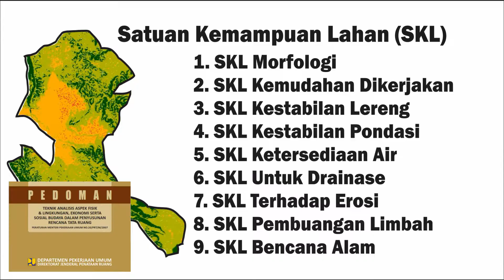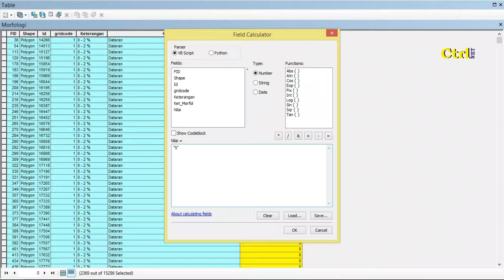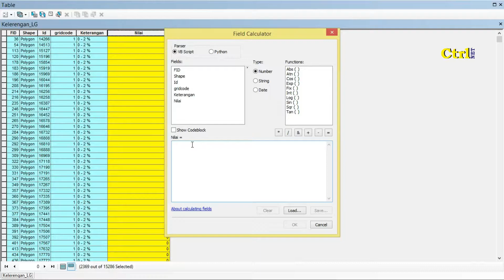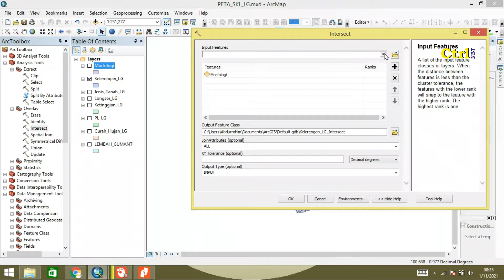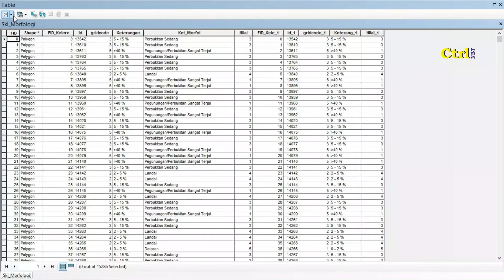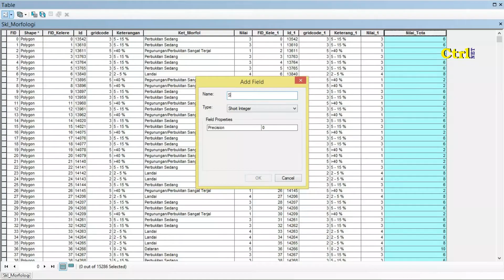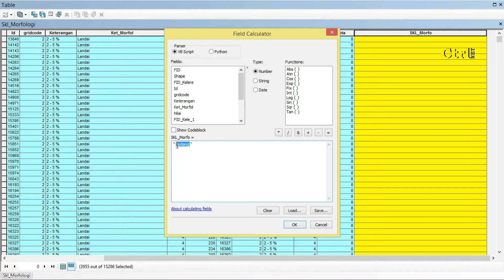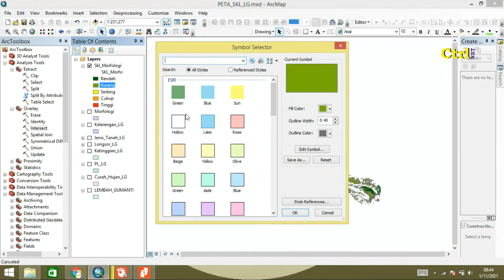Cara Membuat Peta SKL Morfologi berdasarkan PERMEN PU No 20 PRT M 2007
Tujuan dari SKL Morfologi pemilahan bentuk bentang alam/morfologi pada wilayah dan/atau kawasan perencanaan yang mampu untuk dikembangkan sesuai dengan fungsinya.
Sasaran dari SKL Morfologi
a. Memperoleh gambaran tingkat kemampuan lahan untuk dikembangkan sebagai objek baik itu perkotaan ataupun laiinya dilihat dari segi morfologinya.
b. Mengetahui potensi dan kendala morfologi masing-masing tingkatan kemampuan lahan terhadap morfologi.

Untuk mendapatkan bahan dan literatur tentang SKL Morfologi.